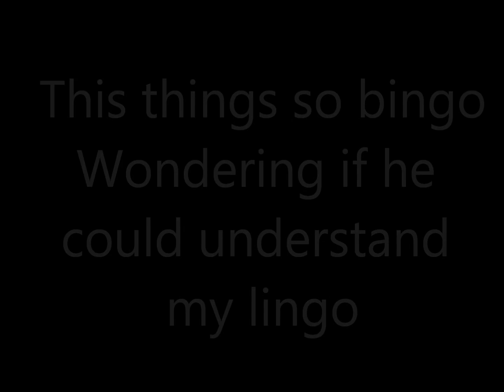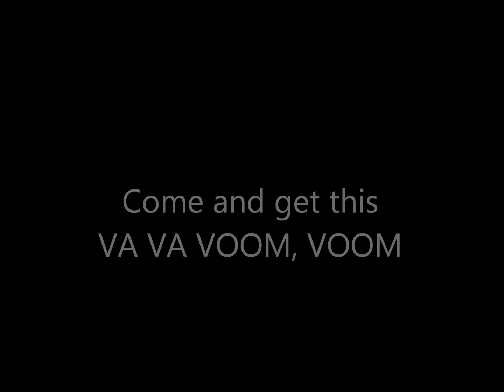Woozworld Music Video: Nicki Minaj - Va Va Voom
Thank you so much for enjoying what we do, because we really like doing it.

Watch on 1080p HD
Speical Thanks to: Melani, Hrisi25, OneDirectionLovegob, Hope4u2, mayooshmeme & CandyGirl966
Directed by: Daqna10

THIS CHANNEL DOES NOT OWN THE COPYRIGHTS OF THE SONG AND THE AUDIO